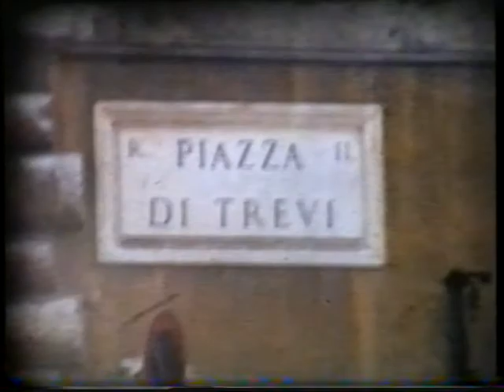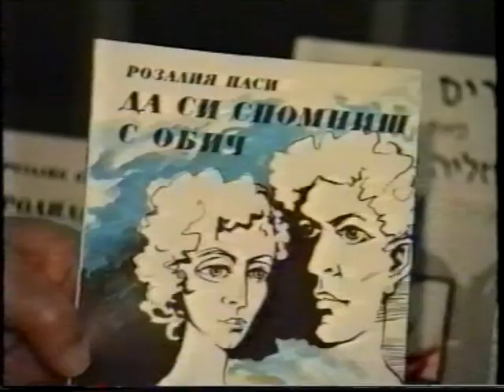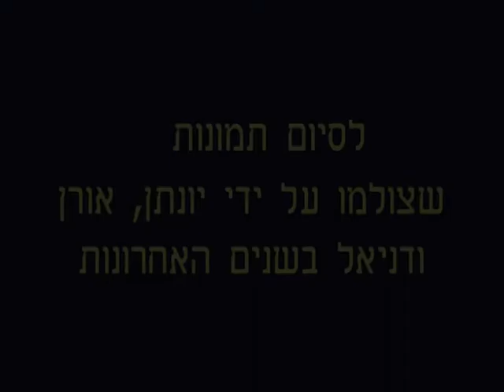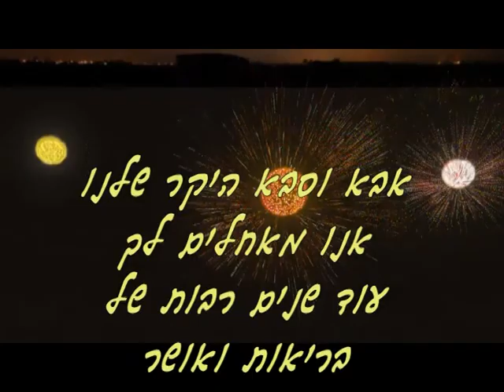סרט ליום הולדת 90 - מואיז פסי